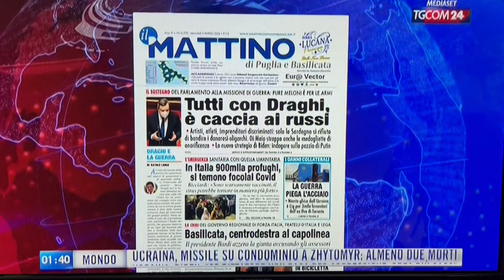Tutti con Draghi, è caccia ai russi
Il Parlamento, compresa Meloni, appoggiano la missione guerrafondaia del governo; discriminazione etnica per sportivi, artisti, imprenditori russi. Sulla nostra prima pagina di oggi, nella rassegna stampa di TgCom24 condotta da Luigi Galluzzo.